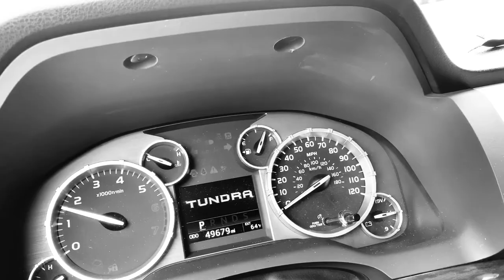Dealership Returned My NEW Tundra (This is what FAILED the Inspection???)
It's official, my Toyota Tundra has RETURNED! I'm super pumped to have my baby back and surprised that there was an issue with it since aka it's a Toyota which are very relivable vehicles.

Thanks